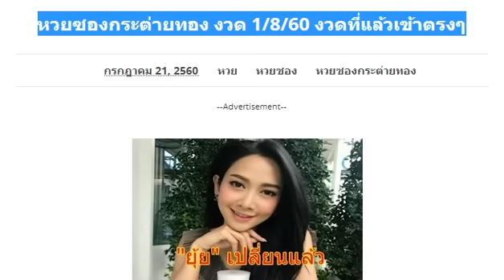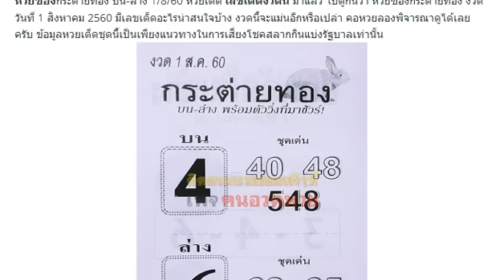หวยซองกระต่ายทอง งวด 1/8/60 งวดที่แล้วเข้าตรงๆ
1/8/60 ขอขอบคุณเจ้าของข้อมูลจร้า